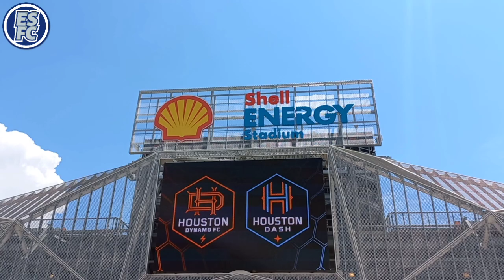ÚLTIMA HORA: los probables equipos titulares de El Salvador y Panamá en Copa Oro 2023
Desde Houston, Carlos Vides nos comenta los equipos probables para el duelo entre la Selecta y los canaleros, en el Shell Enery Stadium, por la Copa Oro 2023.

Nuestros aliados en la cobertura de Copa Oro 2023: Bimbo, Dream Sports, Hot Dogs El Once, Salvapura y Mercsal.